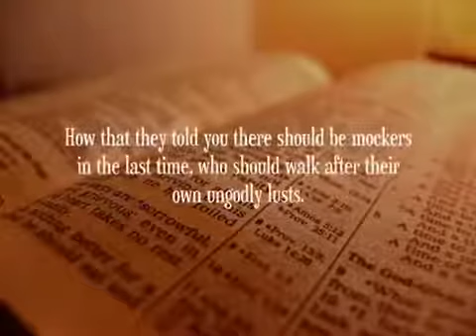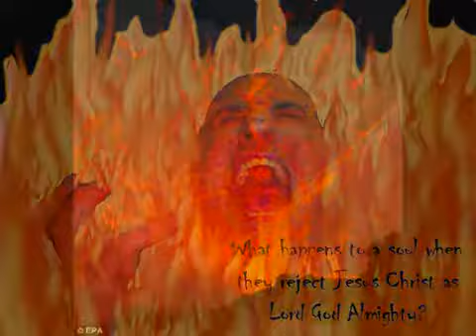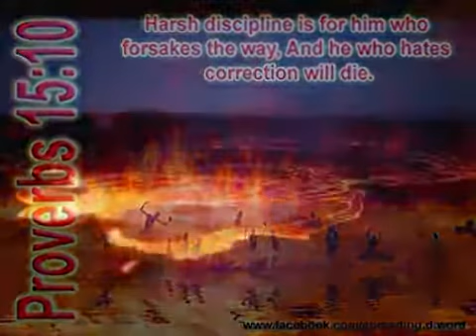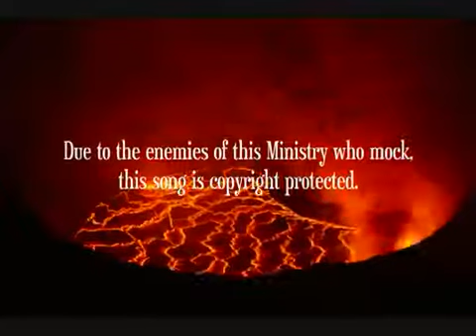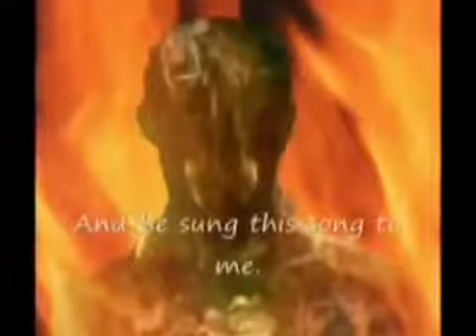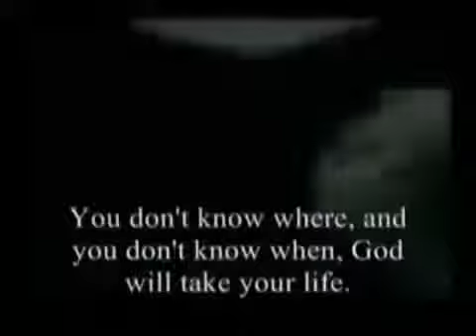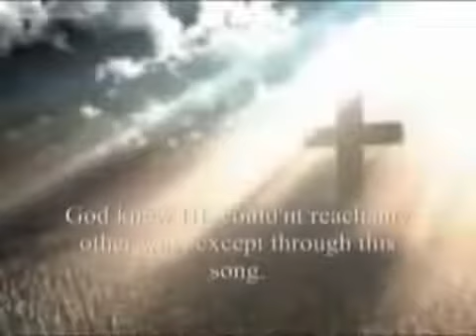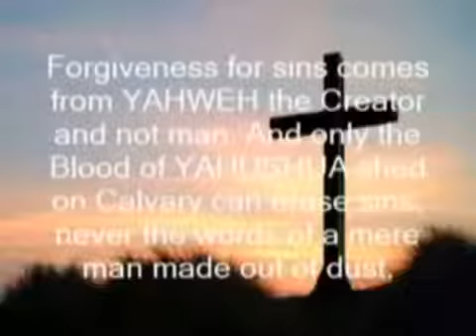Song and Testimony of Hell Described by YAHSLadynred Please Warn Others!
A Citizen In Hell, A Vision and Song Given March 9, 1992 To
Apostle Elisabeth Elijah Nikomia (thanks beloved Brother Native0083 for making this)

"It's the most horrifying song you have ever heard. I literally heard a song being sung off key in HELL right NOW by a Male pastor that never came back to the saving grace of YAHUSHUA Messiah. You see even someone that brings millions of souls to YAHUSHUA can still lose their own soul. Because it's THEIR relationship with YAHUSHUA that matters, NOT our GOOD WORKS that get US into Heaven. So NO man or woman can Boast of their good works and think that is enough to escape HELL. God knows your motives and if its NOT Holy motives done because you LOVE YAHUSHUA then all these WORKS mean NOTHING. For 8 hours the LORD showed me HELL and a vision of a Citizen in HELL! I am looking for the right person to record what the LORD gave me and one day I believe in faith Carman will record this song.

I have been accused of scaring people into heaven with it as the Holy Spirit anointed my voice to sound like tormented souls screaming! The Devil mocking, demons taunting, describing in detail what I saw. The anointing was so strong that the cassette tape it was recorded on you can hear the echo on the other side of the tape. You cannot get a glimpse of HELL without it making your physical body sick. For 10 days after this song was finished I became VERY sick but I know this Jude 1:23 says some will only come by fear. NOT everyone comes to YAHUSHUA because HE loves them. Some will run into the arms of the Lord YAHUSHUA Messiah running in terror when they see the alternative which is HELL.

The name of the song is "A CITIZEN IN HELL" and if any pastor promises to USE it to bring souls to YAHUSHUA I will give them this song. It is the UGLIEST and most frightening song you will ever hear, for when I was the sickest is when the Holy Spirit said NOW sing it Sherrie! There is NO beauty in HELL even the best singer sings off KEY in HELL even the best musician plays Off KEY in Hell. Only TORTURE, TERROR, TORMENT for all eternity! Only entrances and NO exits. Look at a ring that represents eternity, no beginning or no end. Where are you going to spend eternity? Heaven or Hell?

Here are a few brief lyrics to the song " A CITIZEN IN HELL" no one may copy this without my permission and if anyone knows Carman please tell him about this song. When the LORD gave this to me he said Carman has the anointing to sing this song. This song is meant for the Last Chancers one step before the flames of HELL. One step before Jer. 6 vs. 27-30. With the LORDS help and anointing he has told me to create a animated hell from the lyrics in this song. Here are a few lines of the song so you can see this is NOT a place you want to spend eternity.

"Flaming worms crawl in, flaming worms crawl out in the belly button and out the mouth! In the front and out the rear! In the eyes and out the ears! We scream for mercy yet NO one cares or hears! Red hot pain in my blood rivers of feces, lava, vomit and blood, it looks like a flood! Flames everywhere yet they cast NO light! All I have is every kind of pain, terror, torture, and fright! I am a Citizen in HELL!

This is the first level of HELL the other levels there are NO words to tell. Hell is so hot it boils the flesh off my skin how do I describe the HELLISH pain I'm in! I'm so thirsty yet I've not even urine or tears to drink and OH my GOD how this HELL stinks! AHHHH I am a Citizen in HELL!

There's NO water of any kind not even sweat to cool my brow, I know from HELL I will never be set free and demons curse and Mock me! I scream to God to help me, yet he does NOT hear! Instead the voice of satan laughs and jeers! Ha Ha, there's NO GOD and there's NO mercy here! I have torture, terror, and Damnation and every kind of FEAR but there's NO GOD HERE! Ha Ha Ha."

I saw a naked man covered in flaming worms that cannot die. he turned to me and heaved a deep sigh as flames surrounded him and he sung this song in an emotionless voice. A voice that held NO emotion only the pain and torment he was in ."

English Authorized King James Version of 1611 by Firefighters.org, Firefighters for Christ, Stephen Johnston, free for non-commercial individual use.

Holy Prophecies from GOD given to Apostle Elisabeth Elijah (YAHSLADYNRED)